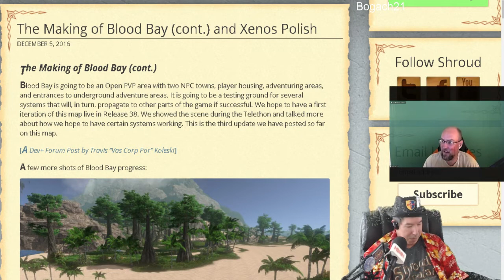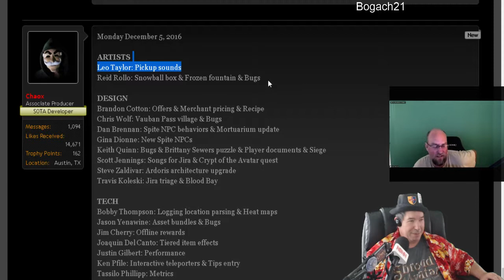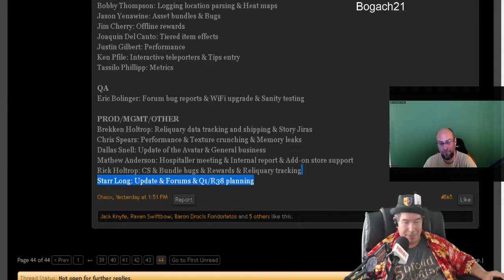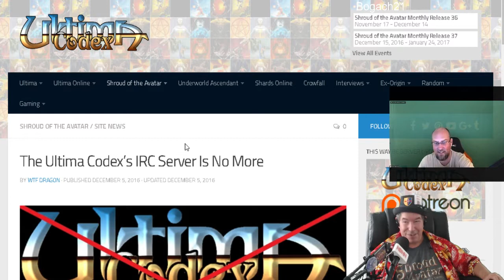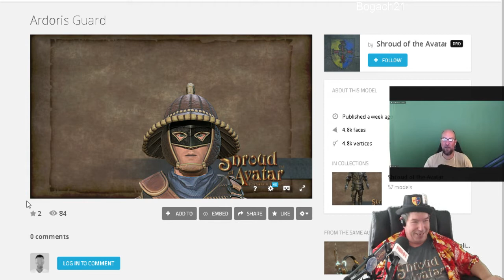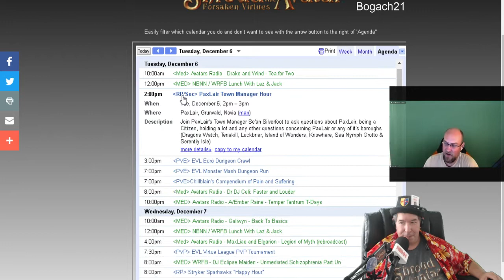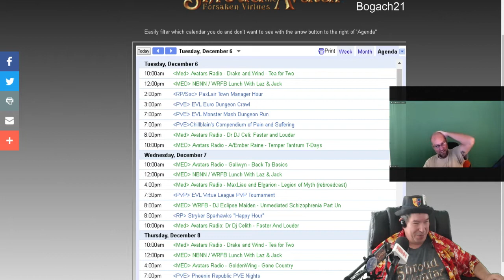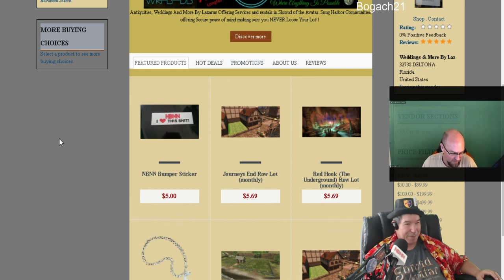Shroud Of The Avatar: Lunch With Laz & Jack 12/06/2016